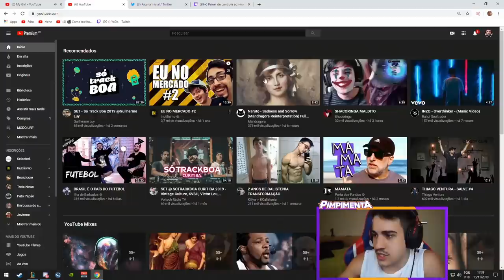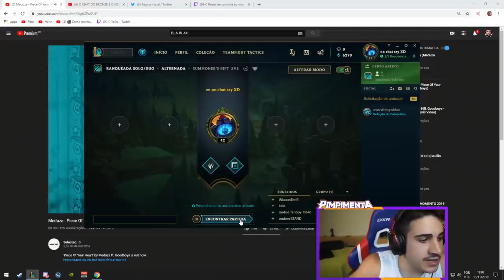JOGAR COM SHACO SEMPRE É MUITO DIVERTIDO